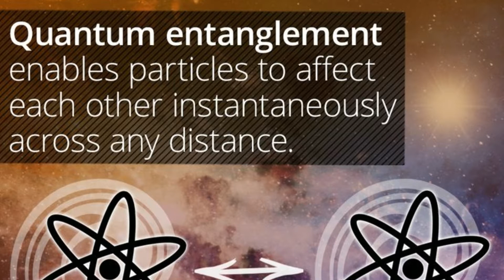Teleportation of Photon - Explaination in Hindi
EK jagah se dusri jagah kahi bhi is brahmaand me pahuchne wala experiment china ne kiya. Hum insaan ki baat nahi kar rahe. Experiment me ek photon ko satellite tak teleport kiya gaya hai.

aaj jaante hai isi ke baare me.